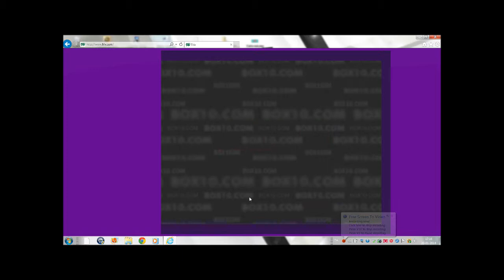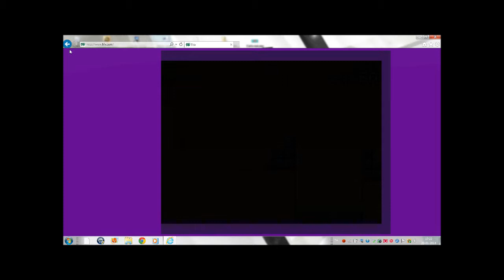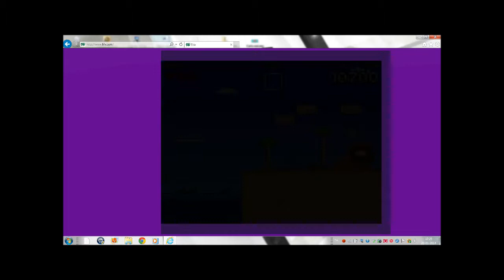Juway Gamer Twee ( 2014 )